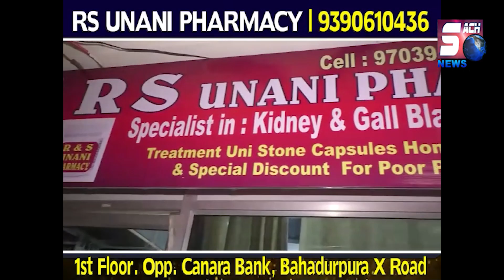Is Bar Rajendra Nagar Ke Choro Ne Maara Tha Bada Haath | 16 Tolay Gold Aur 02.kg Silver Hua Baramad.